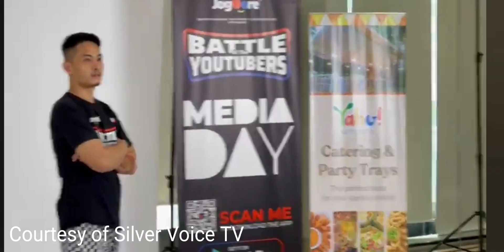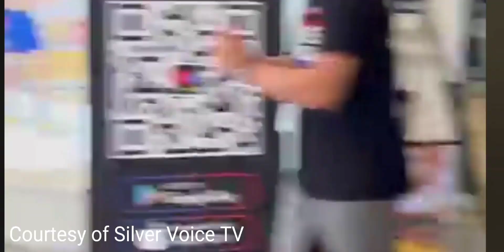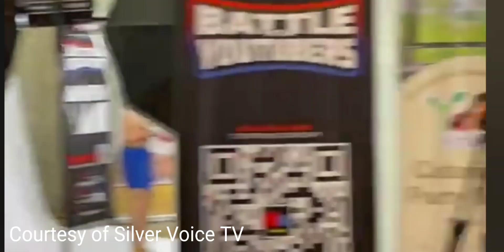Grabe to ! Lontayao bros condition na para sa BOTY nagpasiklab sa media day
@quadroalasitsmyboy  Jayson Casimero hanap kana nila.

Credits to
Silver Voice TV
Haring David Lontayao